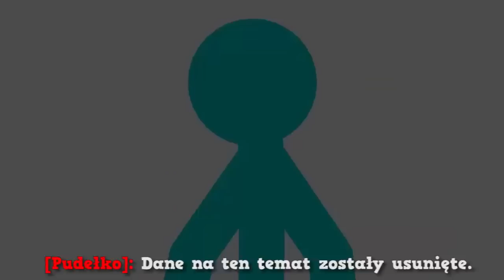Wybraniec Bronzu 6: Przeznaczenie